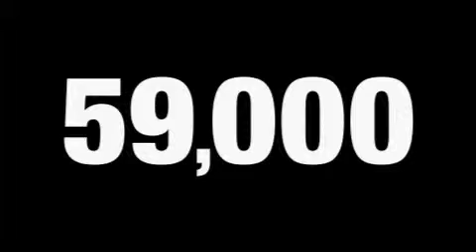2006 Volkswagen Jetta Bristol CT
Year: 2006
 Make: Volkswagen
 Model: Jetta
 Engine: 2.5L 5 CYL. FI
 Trans.: Automatic
 Exterior: North Sea Green
 Miles: 59,917
 Interior: Gray

 Pre-Owned 2006 Volkswagen Jetta Bristol CT